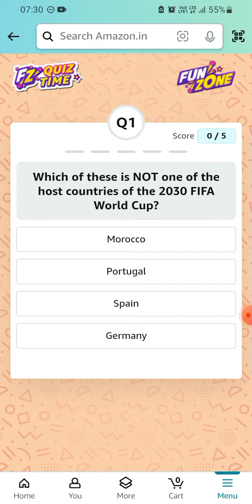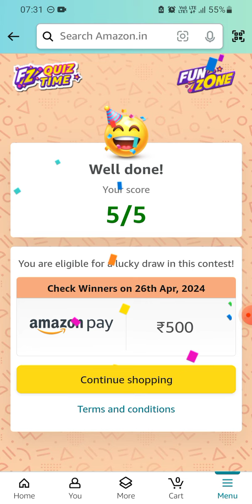Amazon Daily Quiz Time | 25 April 2024 | ₹500 | Today Answers | Amazon Pay Balance | Win